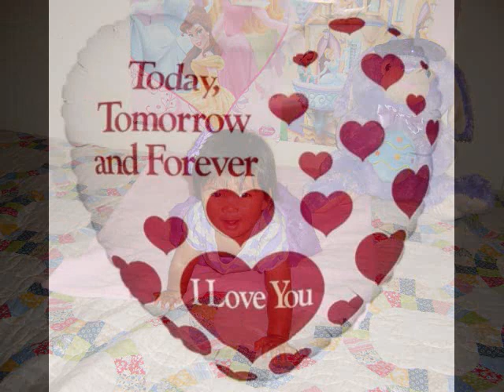Birthday 1 year old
Kosrae music